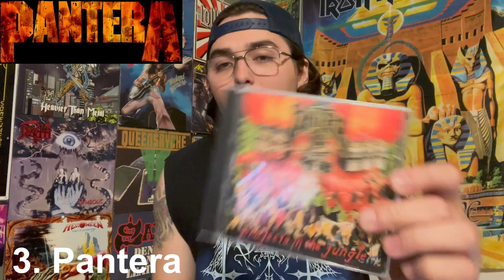Top 10 Best Hard Rock/Metal Bands With Siblings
Counting down my 10 favorite hard rock and metal bands that have siblings!